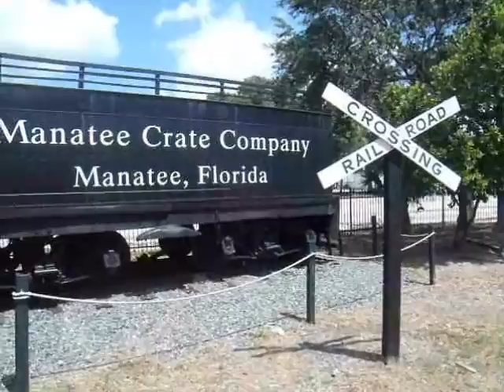Manatee Historic Park Bradenton,Fla